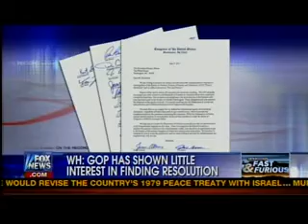Roll Call's Jonathan Strong on FNC's On the Record with Greta Van Susteren June 27, 2012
Roll Call's Jonathan Strong appeared on FNC's On the Record with Greta Van Susteren to discuss the latest with the Holder hearings.